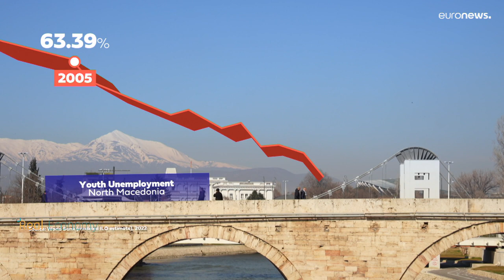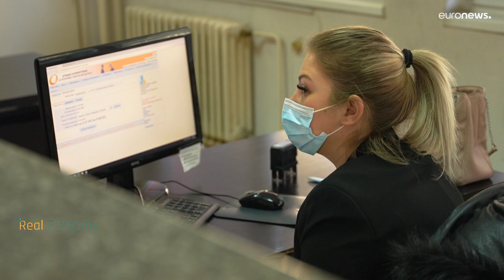Wie Nordmazedonien mit EU-Hilfe auf die Beine kommt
Das kleine Land auf dem Balkan will sich wirtschaftlich erholen und sich auf den Weg nach Europa machen. Dazu gab es Hilfsgelder von der EU - aber nicht ohne Bedingungen.